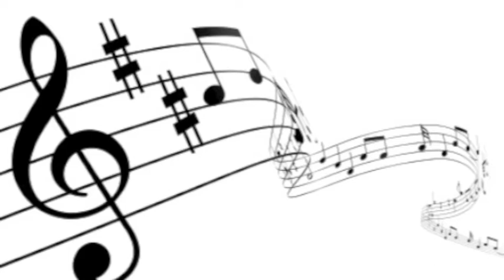Let Me Go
"Let Me Go" by Kevin Boese

All music and lyrics by Kevin Boese

VERSE 1
How am I supposed to translate your vacancy?
Are you absent, don't care, or is it just complacency?
There's no harm in playing hard to get, but hard to reach is another game
And filling the void is never changing, frustration stays the same
It stays the same...

CHORUS
Why don't you call?
You're all I have going on
I apologize if I seem like a creeper
Nothing else to do
No one else to see
But one day you'll see I'm a keeper

VERSE 2
If I should let go of this cliff you've left me hanging on
Will you catch me, will I fall, will you throw something to keep me hooked on?
You swept underneath my hopes built up so high
They now crashed down and over me and buried me alive
Buried me alive...

CHORUS

BRIDGE
I'll feel bad for myself since no one else will
I'm a masochist for the truth and you're a sadist for lying
Why you keep me hooked on when you wanna let go?
I'll rip your hook off 'cause I'm sick of trying

CHORUS